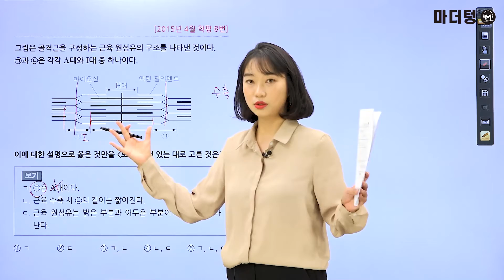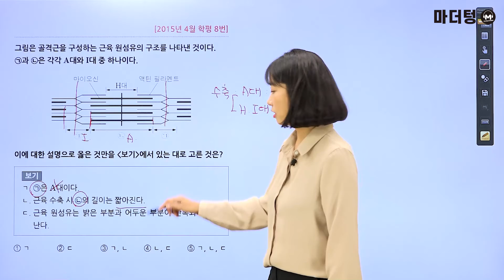[마더텅] [생명과학Ⅰ] 2015년 4월 학평 8번 (해설 : 김은희 선생님)